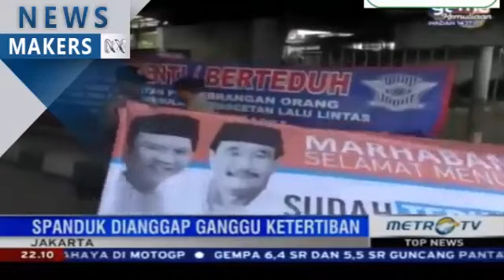Berita terbaru hari ini tanggal 15 Juni 201 6ahok tak kunjung ditahan, LULUNG MURKA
Berita terbaru hari ini tanggal 15 Juni 201 6 ahok tak kunjung ditahan, LULUNG MURKA